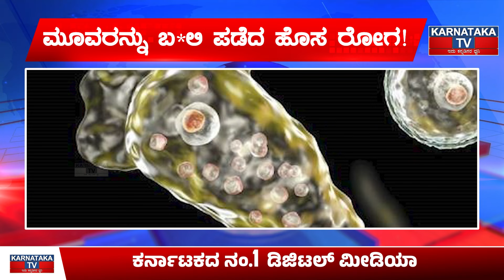ಭಾರತಕ್ಕೆ ಮಾರಕ ಕಾಯಿಲೆ ಎಂಟ್ರಿ! | ಈ ರೋಗ ಬಂದ್ರೆ 5 ದಿನದಲ್ಲಿ ಸಾ*ವು! | Ameba | Karnataka TV